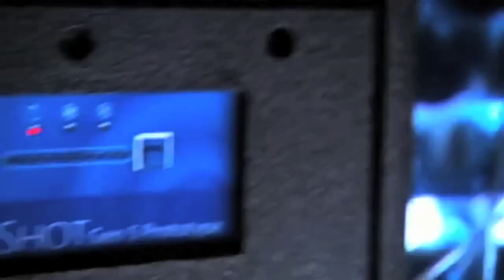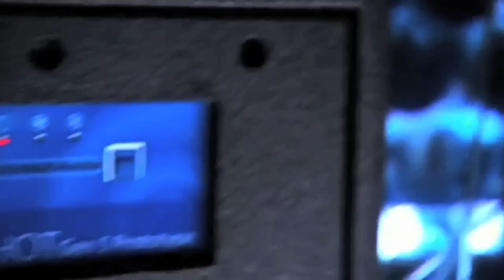Dean Kamen's Water Purifier | The Future Is Now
30,000 children die needlessly every day and over half of them could be saved if they had clean drinking water. See how prolific inventor Dean Kamen is tackling this problem with his water-purifying Slingshot.

This channel, A TOTAL DISRUPTION, has multiple series about innovators and entrepreneurs who are using technology to transform our lives. The channel is an invitation to participate in our up-coming documentary of the same name. A TOTAL DISRUPTION the feature will pull the camera up to look at this tectonic revolution and how it is transforming our lives, economy, and where we're headed from here through the eyes of the innovators heading this change.